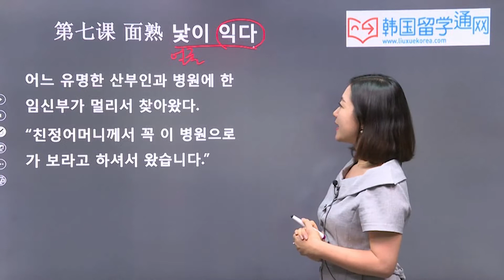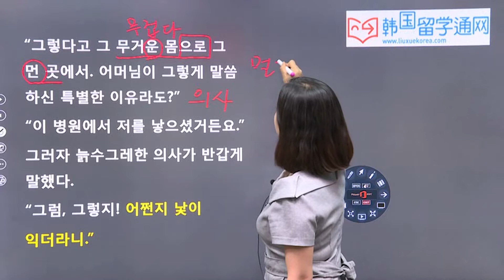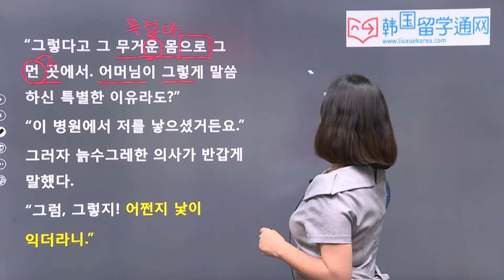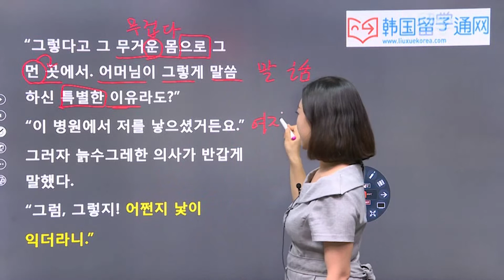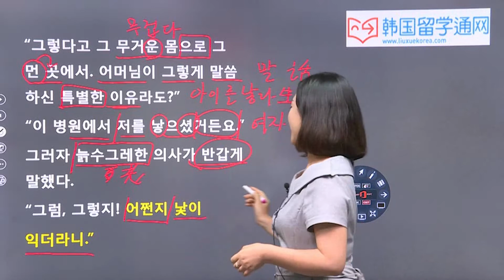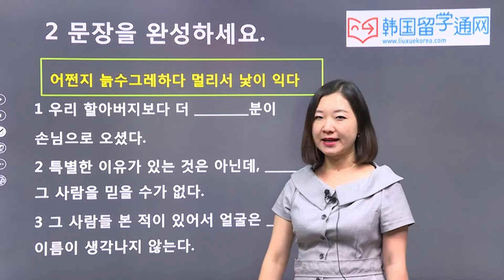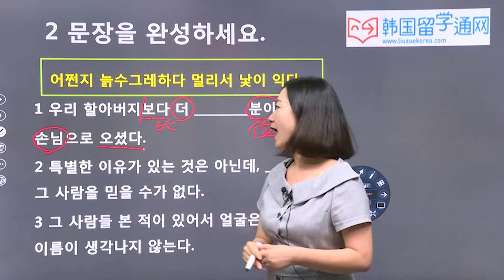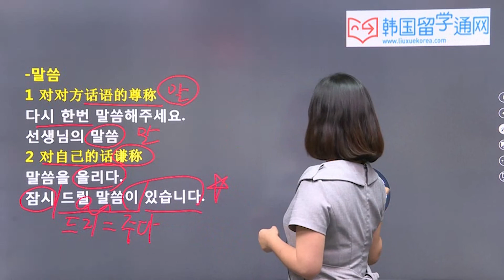★韩语学习 Learn Korean★ 第二十讲 小故事 面熟 练习题 (-낯이 익다)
不知道如何具体使用-더라没关系，相信大家看完这个视频之后就会豁然开朗了。
那么就让我们一起学习，一起跟着老师做相关练习题，积累韩语语法-지 말라고的用法吧！